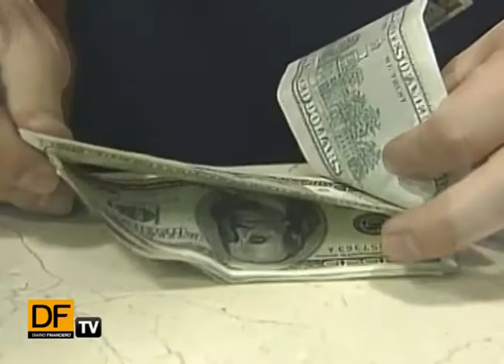BlackRock revela las principales tendencias de los inversionistas en Chile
El director de estrategia para América Latina de BlackRock, Axel Christensen, nos entrega detalles de los hábitos de ahorro e inversión de los chilenos, a raíz de los datos de su última encuesta local de inversión, que por primera vez incluye datos locales.